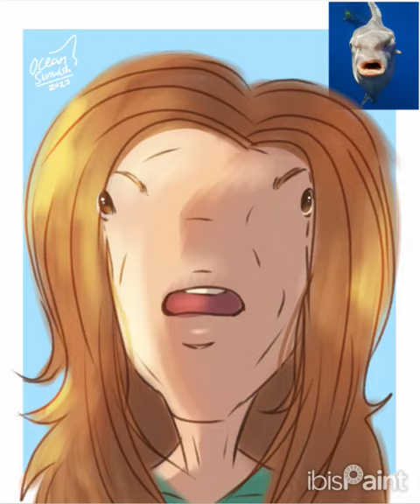Ocean Sunfish Face Theory💀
Not responsible for any nightmares you have over this video.